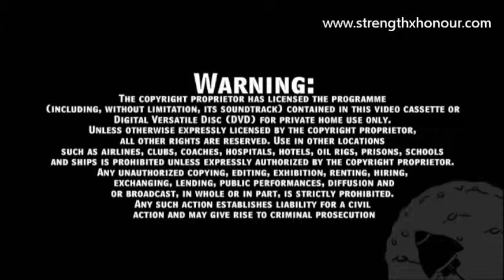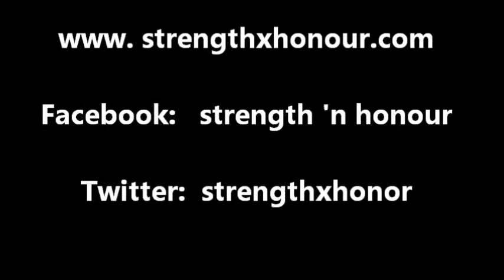Marcus Stevens v Troy Reddicliffe, Strength & Honour Contenders 2